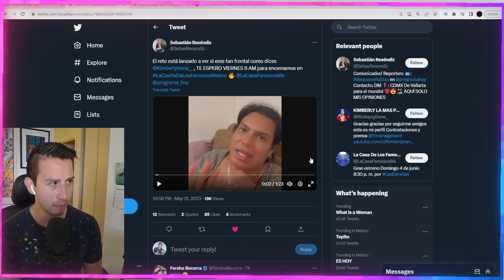Kimberly y Sebastián Entran a La Casa De Los Famosos Mexico?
Mis Cuentas! Sigueme!

Conoce a mi mama!